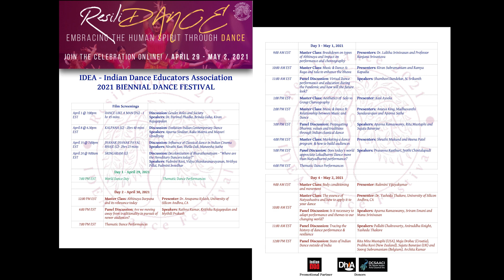Ameya King | Resilidance | Indian Dance Educators Association | IndianRaga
IDEA, the Indian Dance Educators Association based in the DC metro area is hosting its Biannual dance festival from April 29th - May 2nd, 2021.

With the unusual year we are experiencing, we decided to use it as an opportunity to find ways to bring the global Indian classical dance community together virtually using technology. The theme is the Art of Resilience and the festival is titled - ResiliDance: Embracing the Human Spirit through Dance!

Resilience and the ability to adapt, not only help us survive but also thrive. As an Indian dance community, we are doing what we know the best, which is to use dance as our medium to bridge the pre and post-pandemic world. Our community has to find ways to heal, gather and inspire while rebuilding trust. The Arts Empower! The arts derived from our ancestors help us make those pathways into the future while traversing the journey of life.

Using this to inform our explorations for this festival, we have planned - Master Classes, Panel Discussions as well as Dance inspired films and discussions based on them. We have also planned thematic dance performances by dancers all over the world.

For complete Schedule, Registration, and Tickets for all our events, please Pre-Events have already begun! Please join and celebrate along with us!